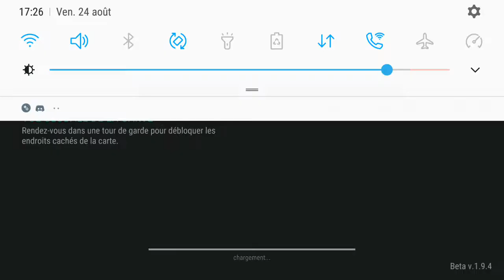Raid player5320 - 1.9.4 - last day on earth